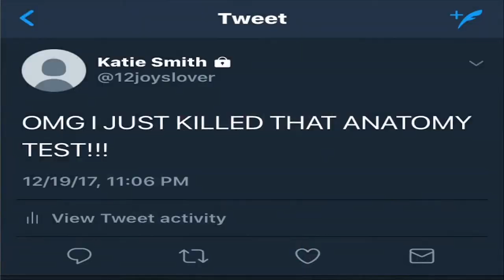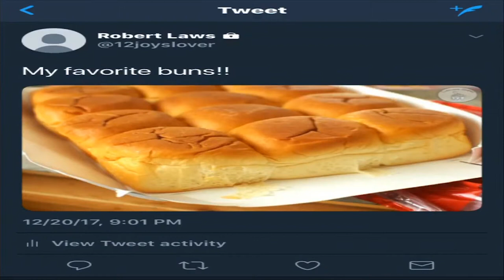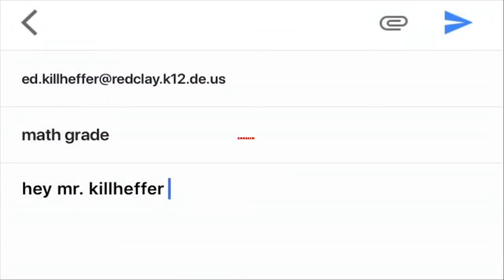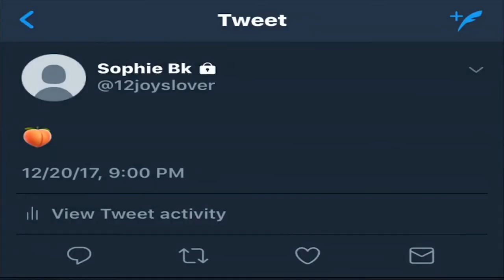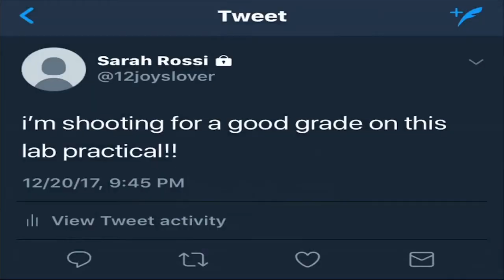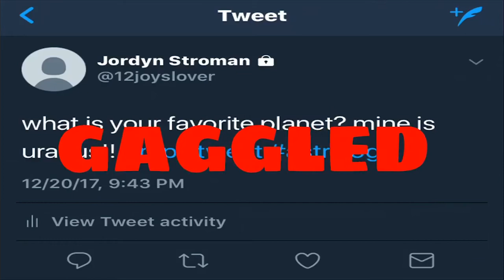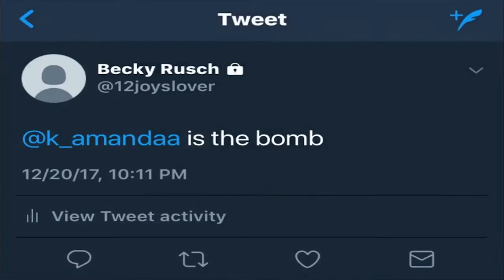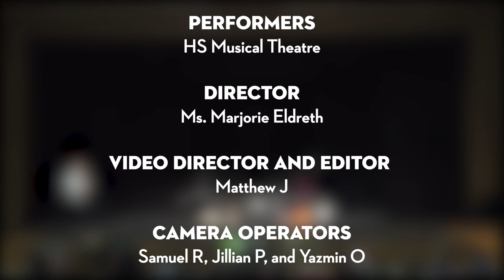The 12 Joys of Cab | Winter Showcase 2017 Highlights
The 12 Joys of Cab
Winter Showcase 2017

Performers- HS Musical Theatre
Director- Ms. Marjorie Eldreth
Video Director and Editor- Matthew J
Camera Operators- Samuel R, Jillian P, Yazmin O